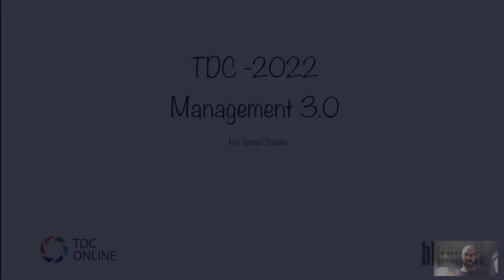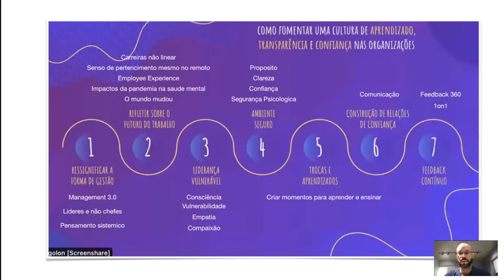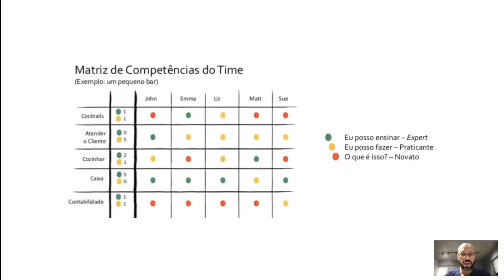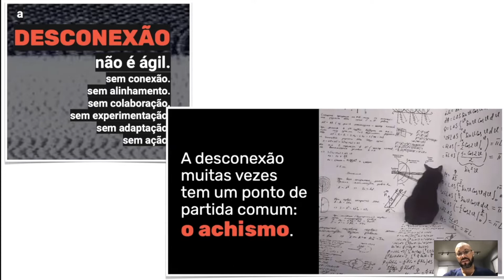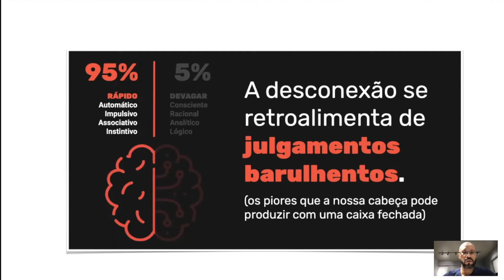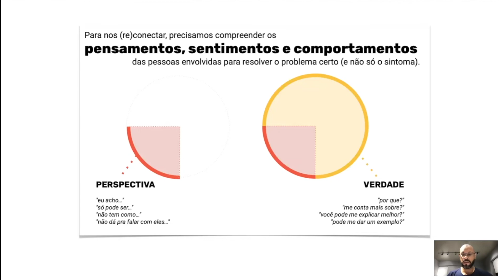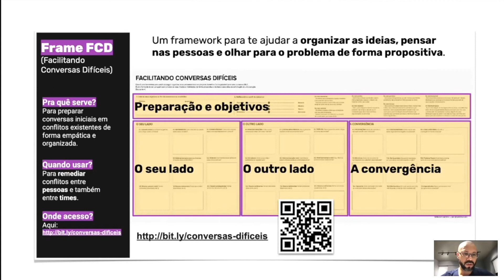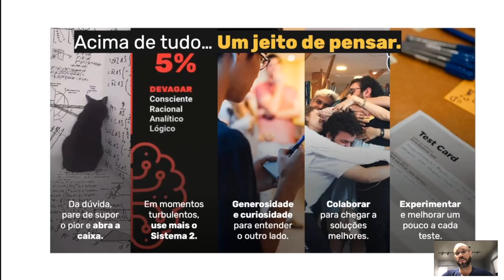TDC 2022 - Management 3.0 | Ismael Soares | Papo Reto | T8E13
Confira neste Papo Reto, Ismael te explicando Como fomentar uma cultura de aprendizado, transparência e confiança nas organizações, Matriz de Competências e sobre Resolução de Conflitos em times ágeis.